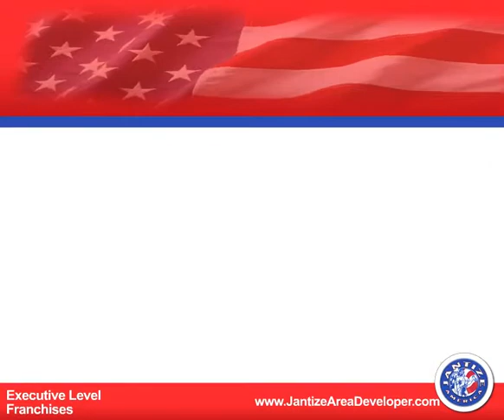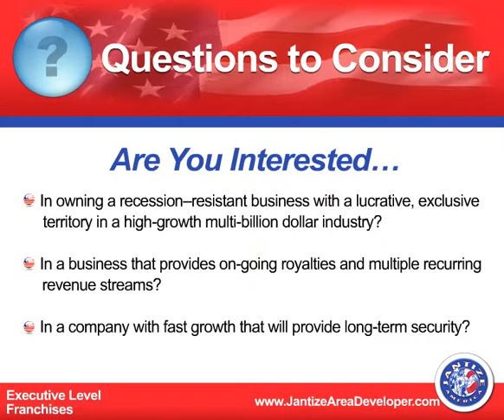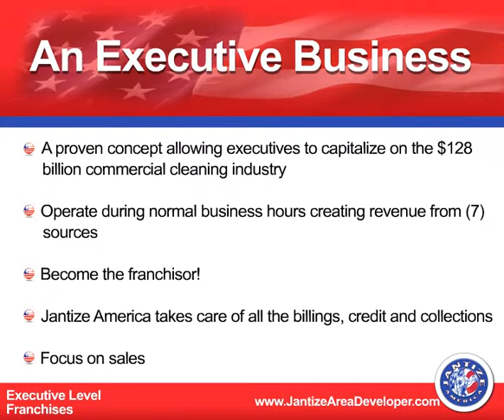jantize area developer video final